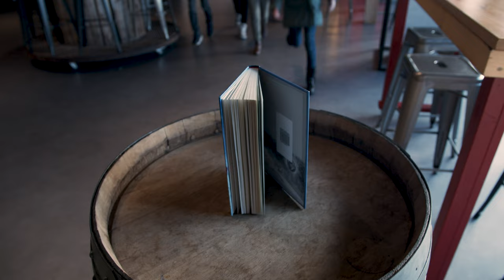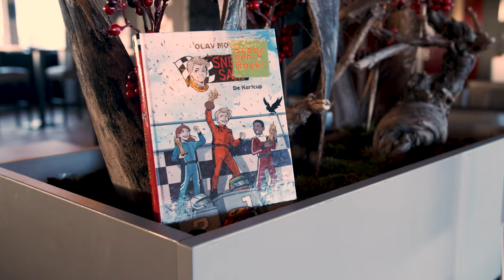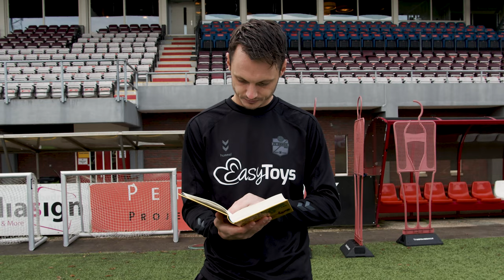Scoor een Boek! Aftrap 2022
Met het project 'Scoor een Boek!' stimuleert de Bibliotheek Emmen in samenwerking met FC Emmen kinderen om zoveel mogelijk boeken te lezen (te 'scoren') en te bewegen in tien weken. Voetballer Jeff Hardeveld is hét gezicht van de campagne en moedigt de kinderen aan met videoboodschappen. Lees jij meer dan Jeff?